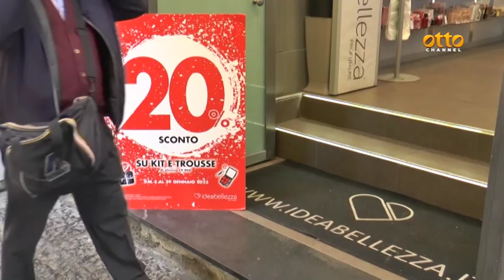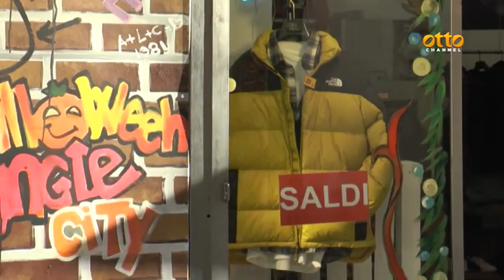Napoli, sos commercio: il caro vita ci penalizza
Rincari per le famiglie, meno affari per gli esercenti